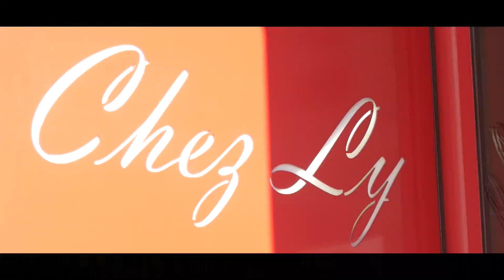Chez Ly (Paris 8ème) - Com en Régions